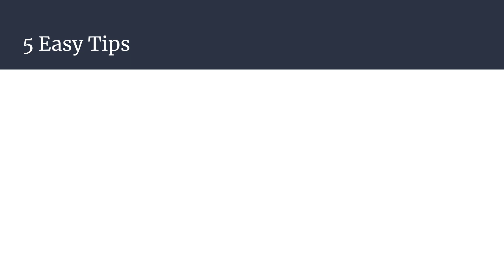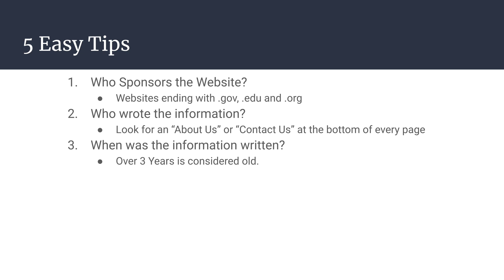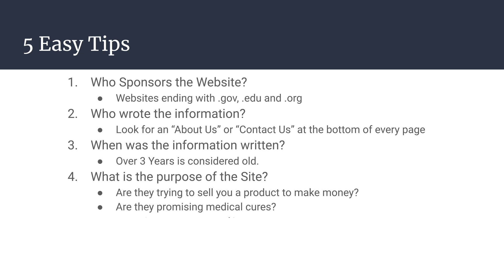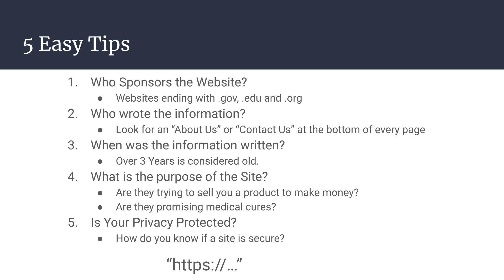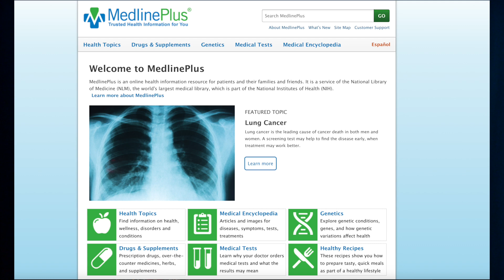Healthier Middlesex: Health Literacy (English)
🟢 Healthier Middlesex is a diverse, multi-sector, community-focused consortium comprised of a wide variety of stakeholders including community-based organizations, academic institutions, and health departments.